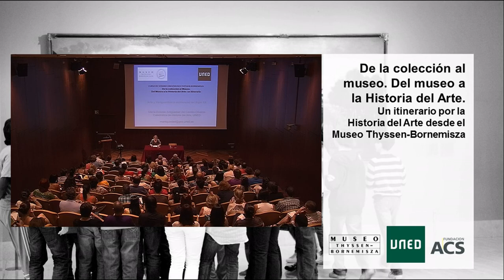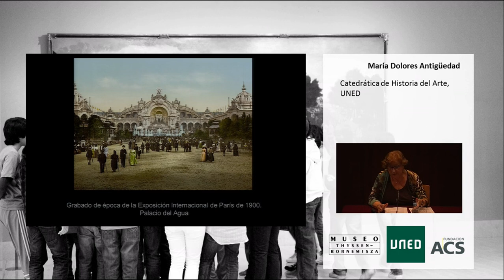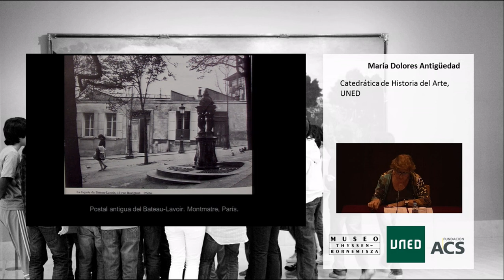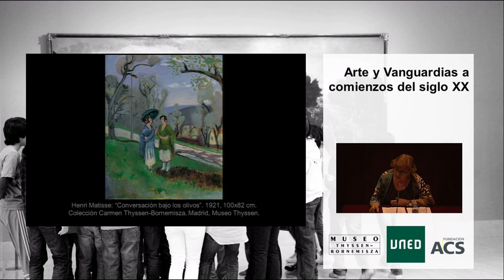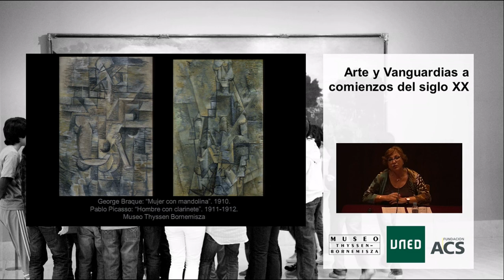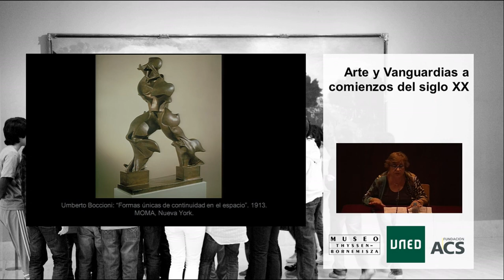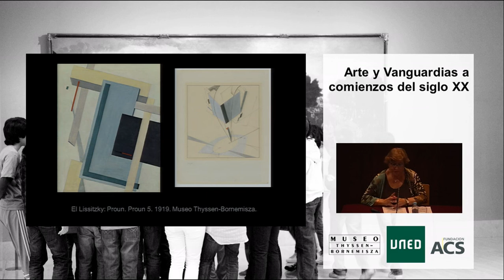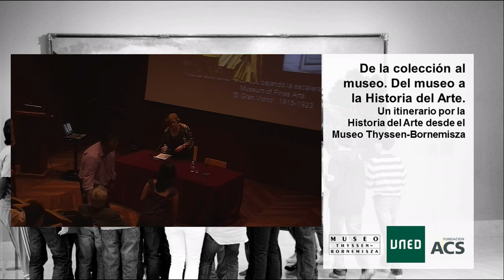Arte y vanguardias a comienzos del siglo XX. Mª Dolores Antigüedad del Castillo-Olivares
Conferencia de la Catedrática de Historia del Arte Mª Dolores Antigüedad del Castillo-Olivares, dentro del Curso "De la colección al museo. Del museo a la Historia del Arte" organizado en junio de 2012 por el Museo Thyssen-Bornemisza en colaboración con la UNED.